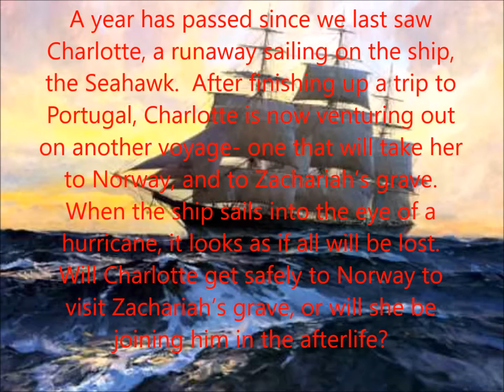Charlotte Doyle and The New Crew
Charlotte and her crew go on an exciting journey to Norway.